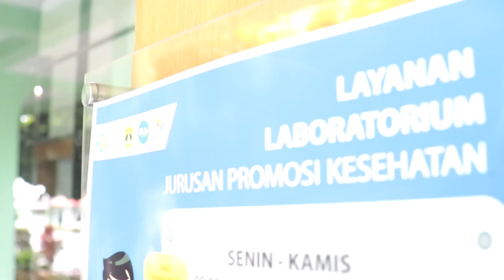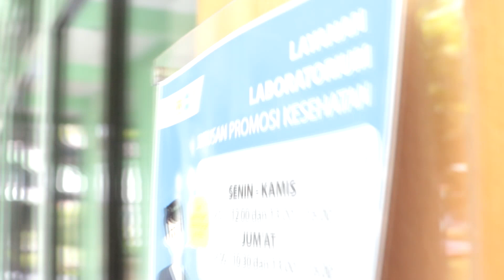Hero Of The Month : M. Aris Rizqi,S.ST,M.K.M (Poltekkes Kemenkes Bandung)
Hero Of The Month : M. Aris Rizqi,S.ST, M.K.M
Kategori Pegawai Poltekkes Kemenkes Bandung berinovasi